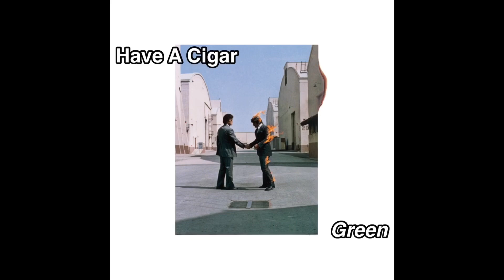Every time a Pink Floyd song says a colour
Idk if Lime and Limpid Green counts in this but I think it does.
Suggest any ideas you may have!